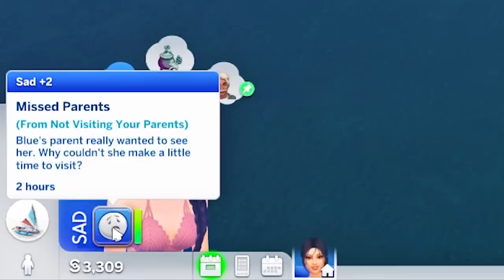THINGS ARE GETTING SPICY 🌴 Animal Crossing Legacy #3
HEHEHEHE, I like where this is going.

(ﾉ◕ヮ◕)ﾉ*:･ﾟ✧